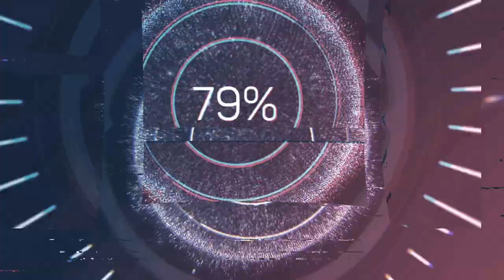It Takes 2 Queens for GM Rosendo Balinas Jr. to Defeat GM B. Larsen.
[Event "Manila"]
[Site "Manila PHI"]
[Date "1975.10.??"]
[EventDate "?"]
[Round "6"]
[Result "0-1"]
[White "Bent Larsen"]
[Black "Rosendo Carrean Balinas Jr"]
[ECO "A01"]
[WhiteElo "?"]
[BlackElo "?"]
[PlyCount "70"]

1.b3 e5 2.Bb2 Nc6 3.e3 d5 4.Bb5 f6 5.d4 e4 6.Ne2 a6 7.Bxc6+
bxc6 8.c4 f5 9.Nbc3 Nf6 10.Nf4 Be7 11.cxd5 cxd5 12.Rc1 O-O
13.Na4 g5 14.Nh5 Ng4 15.h3 Nh6 16.Rc6 Bd6 17.h4 f4 18.hxg5
fxe3 19.Nf6+ Rxf6 20.gxf6 exf2+ 21.Kf1 Qxf6 22.Qh5 Bd7
23.Qxd5+ Kg7 24.Rxc7 Rd8 25.Rb7 Nf5 26.Rh3 e3 27.Qe4 Kf8 28.d5
Qg6 29.Qf3 Ke8 30.g4 Ng3+ 31.Rxg3 Qb1+ 32.Kg2 Qg1+ 33.Kh3
f1=Q+ 34.Qxf1 Qxf1+ 35.Rg2 Qh1+ 0-1